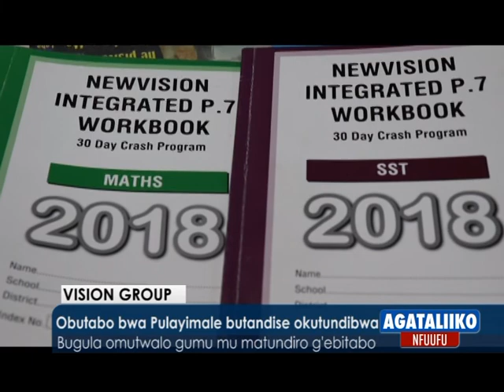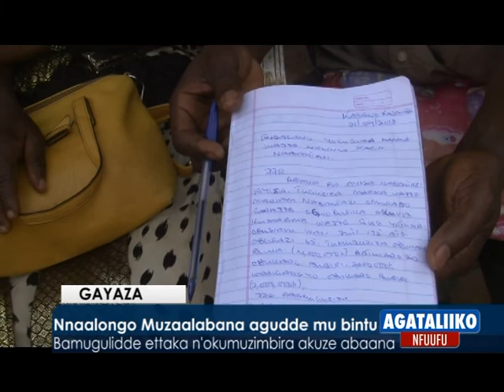Obutabo bwa Pulayimale butandiise okutundiibwa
.Bugula omutwalo gumu mu matundiro g'ebotabo.Sso nga ne Nnalongo Muzaalabaana agudde mu bintu.

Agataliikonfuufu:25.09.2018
Reporter: